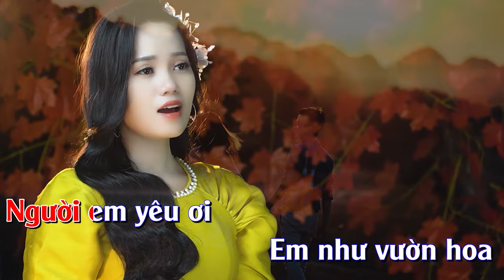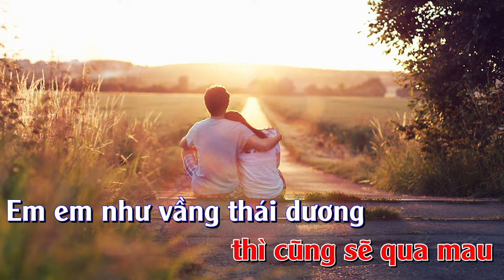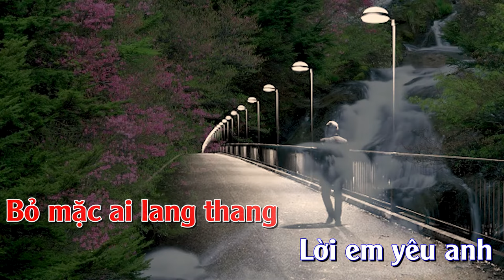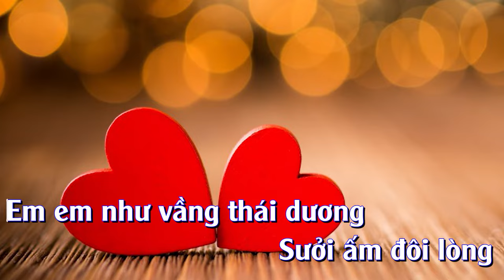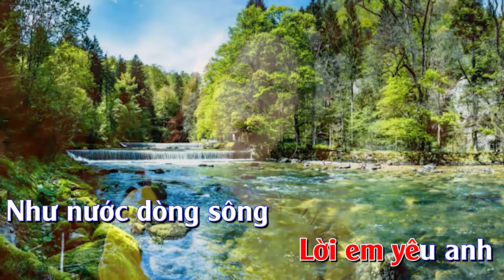DIỄM CA KARAOKE | Sáng tác : Nguyễn Đình Hòa | Ca sĩ : Thanh Hoài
🎵 Ca khúc: DIỄM CA KARAOKE
🎼 Sáng tác: Nguyễn Đình Hòa
🎙Ca sĩ : Thanh Hoài
💻 Editor : Tú Hiền
✒ Booking:  Nhạc Thánh Ca Toàn Quốc (Nationwide Event)